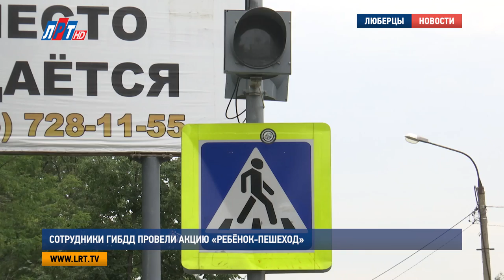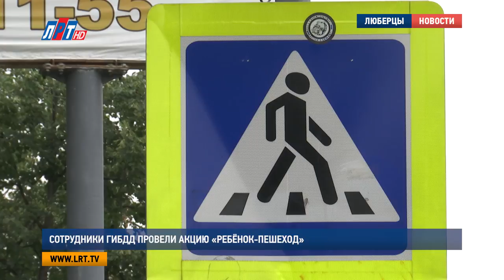Сотрудники ГИБДД провели акцию «Ребёнок пешеход»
Сотрудники ГИБДД и представители партии «Единая Россия» провели совместную акцию. В преддверии дня знаний они еще раз напомнили маленьким пешеходам и их родителям о правилах безопасного поведения на дорогах. Тему продолжит наш корреспондент.

Такие светоотражающие браслетики – приятный и полезный подарок. Они не только радуют детский глаз, но и обеспечивают безопасность при переходе дороги даже в темное время суток. А чтобы юные пешеходы не забывали о правилах дорожного движения сотрудники ГИБДД вручали им специальные памятки.

"Ребенок подрастет, обязательно ему объясните правила дорожного движения".

С начала этого года на дорогах округа случилось 9 ДТП с участием детей-пешеходов, и, практически, все произошли по вине водителей. Только 2 несовершеннолетних пешехода пострадали из-за собственной невнимательности. По словам сотрудников Госавтоинспекции, в целом в этом направлении наблюдается положительная тенденция.

Татьяна Литвинова, госинспектор по пропаганде безопасности дорожного движения ОГИБДД МУ МВД России «Люберецкое»:
"Можно сказать, что наши дети и родители, большая часть, все-таки, соблюдают правила дорожного движения, родители обучают своих детей правилам безопасного поведения на дорогах".

Активную работу в сфере безопасности дорожного движения проводят не только сотрудники ГИБДД, но и члены политической партии «Единая Россия». Их проект, направленный на сокращение количества ДТП, так и называется – безопасные дороги. Кстати, для большего взаимодействия с людьми было принято решение создать мобильную общественную приемную. Такой микроавтобус можно встретить в местах проведения различных массовых мероприятий.

Владимир Беловодский, первый заместитель секретаря Люберецкого местного отделения Партии «Единая Россия»:
"Чтобы жители могли обратиться со своими проблемами, просьбами, для решения каких-то важных задач оперативно, не подъезжая в центральную приемную, а на месте".

Подобные мероприятия пройдут в городском округе в течение всего месяца, до 1 сентября участники акции будут напоминать родителям и детям о правилах дорожного движения, для того, чтобы поход в школу был, прежде всего, безопасным.